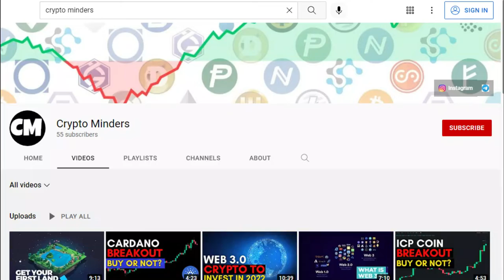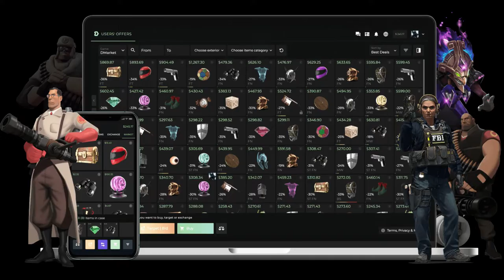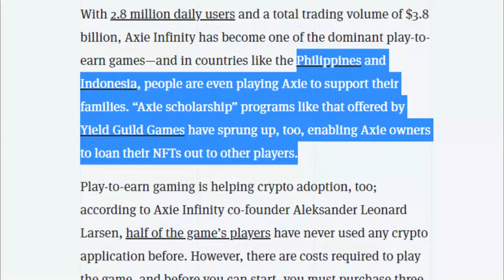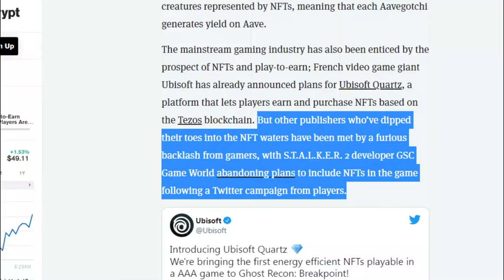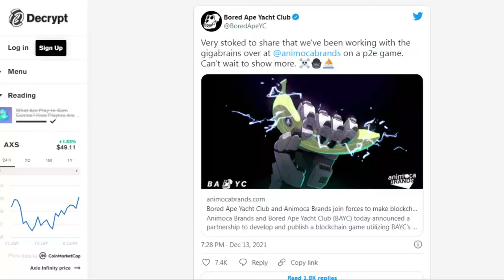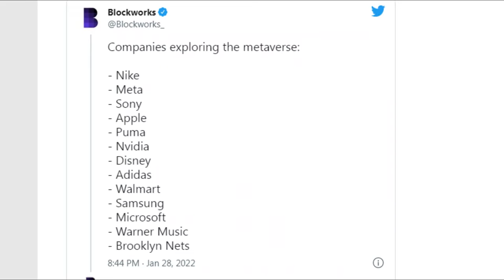What Are Play-to-Earn Games and How Do You Make Money From Them? | Crypto Minders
What Are Play-to-Earn Games and How Do You Make Money From Them?
Crypto Minders